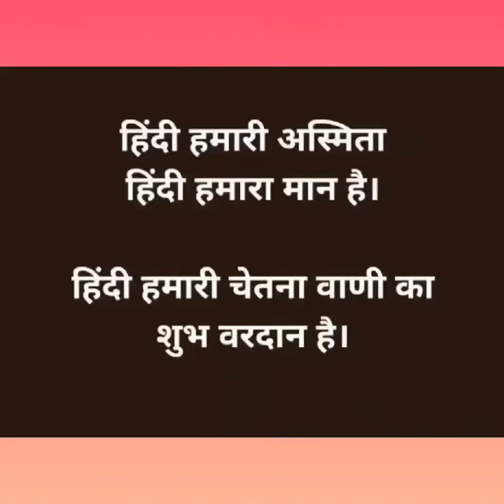Hindi Diwas Activity - Classes 3 to 5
भारत में प्रतिवर्ष 14 सितंबर को हिंदी दिवस मनाया जाता है। इस अवसर पर पतंजलि ऋषिकुल में भी हिंदी दिवस का आयोजन किया गया, जिसमें कक्षा तृतीय से पंचम के विद्यार्थियों की सहभागिता काफ़ी उत्साहपूर्वक रही।बच्चों ने विविध क्रियाकलापों एवं गतिविधियों के माध्यम से अपने रचनात्मक कौशल का प्रदर्शन करते हुए हिंदी के सम्मान एवं गौरव पर चार चांँद लगा दिया। कक्षा तृतीय के  विद्यार्थियों ने  प्रकृति एवं देश प्रेम आदि विषयों पर  कविता का सुंदर एवं लयात्मक पाठ किया।  कक्षा चतुर्थ एवं पंचम के विद्यार्थियों ने हिंदी के रचनाकारों पर एक सुंदर कोलाज बनाकर हिंदी साहित्यकारों के प्रति अपना सम्मान प्रकट किया। कुछ विद्यार्थियों ने हिंदी भाषा का महत्व, चंद्रयान 3 एवं पर्यावरण के संरक्षण पर आकर्षक लेख लिखकर अपने भावों की सहज अभिव्यक्ति की ।इन गतिविधियों के माध्यम से  विद्यार्थियों ने सशक्त संदेश दिया कि हिंदी भाषा की गति अबाध एवं अविरल है।